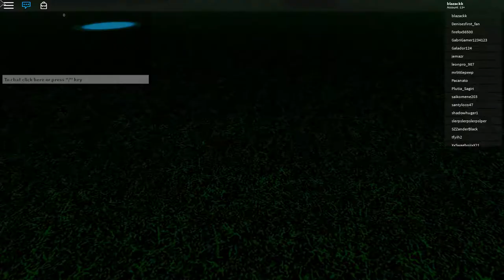First Time Dueling| Roblox Esper Online Duels|BlaZackk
First Time Dueling| Roblox Esper Online Duels

so in today's video, i will be fighting in the dueling mode in esper online duels a roblox mob pyscho game so i hope you enjoy the video make sure to subscribe and turn the bell notification :)